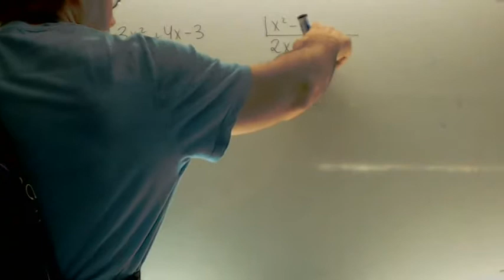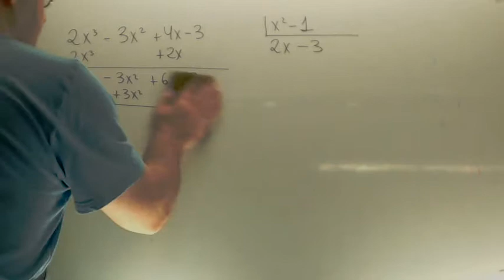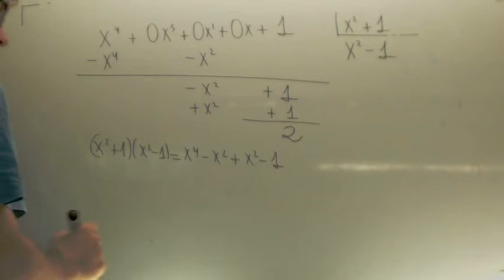Division de polinomios Matematicas 4º ESO Academia Usero Estepona